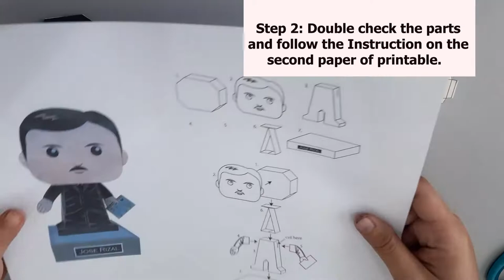Philippine National Hero Dr. Jose Rizal Paper Craft Kids Activity/ Rizal Day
Hi! kids and kids at heart this December 30 is a significant event here in the Philippines this is the 125th death commemoration of our national hero Dr. Jose Rizal. To remember her sacrifice to our country I prepare this tutorial for the step-by-step creation of the bubblehead of Dr. Jose Rizal this printable is available on the National Commission of the Arts and Culture website it also has a different historical landmark that you can download, print, and, assemble.

I want to invite you to sign up in the skillshare online learning community for people who want to learn from educational videos us my link to sign up for a FREE 1month subscription. I

Why did I Create this Content?
I love art and craft so  I decide to come up with this idea to highlight the Philippines culture, tradition, and values. In a form of craft projects specialize in kids. So in their early stage, they are aware and creative about our country (Philippines)